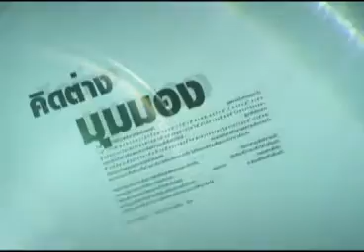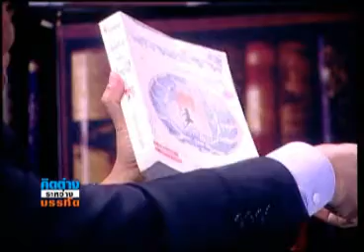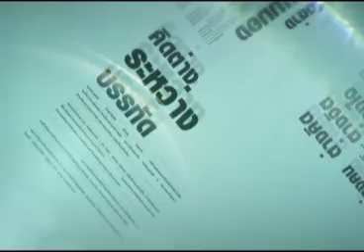คิดต่างระหว่างบรรทัด 02 07 56 เบรค1